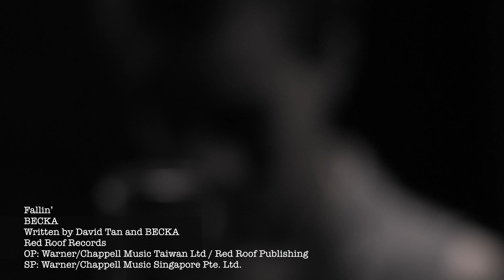BECKA - Fallin'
Fallin’ Available Everywhere Now!

Fallin’ – The MV
Created by Red Roof Records and Goh Mingwei

Executive Producer: Ruth Ling
Director: Goh Mingwei
Director of Photography: Goh Mingwei
Assistant Director: Ng Junfeng
Stylist: Samuel Wong
Hair and Makeup: Jas Lim (Ritz Salon)
Special thanks to: Banana Republic, The Green Room Suite, Andrea Lee

Composer: David Tan
OP: Warner/Chappell Music Taiwan Ltd
SP: Warner/Chappell Music Singapore Pte. Ltd.
Lyrics: David Tan and BECKA
OP: Warner/Chappell Music Taiwan Ltd / Red Roof Publishing

Produced By: Feng Lee and Ruth Ling
Special thanks to David Tan for additional vocal production.

©: 2016 Red Roof Records